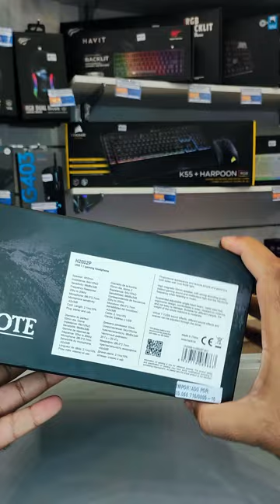Descubra a Imersão Total nos seus Jogos com o Headset Havit 2002P - Qualidade de Som Incrível!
❕ LIVE TODOS OS DIAS DAS 20:00 ÀS 00:00 ❕

Configurações do meu pc:
Processsador: i7 10700
Placa de video: RTX 2060
Memória: 32gb DDR4

Headset: HS50 E BRUTAL OEX 7.1
Mouse: MOUSE M310 COOLER MASTER
Teclado: Oex COBY
CÂMERA: T6